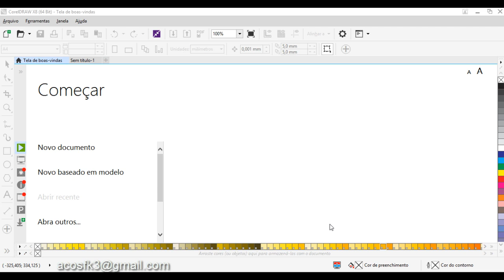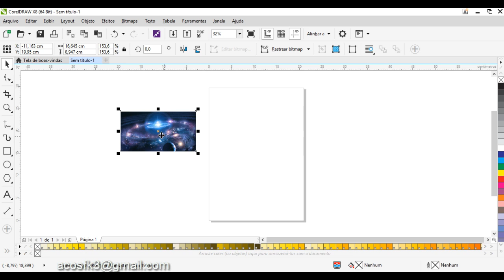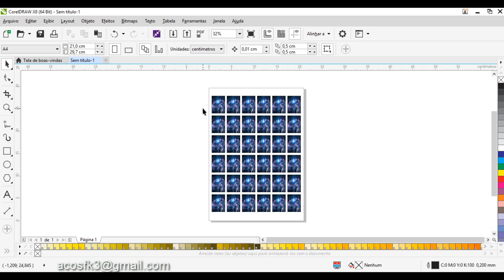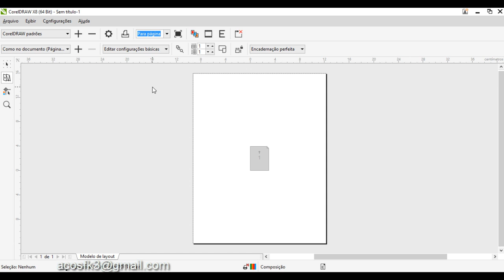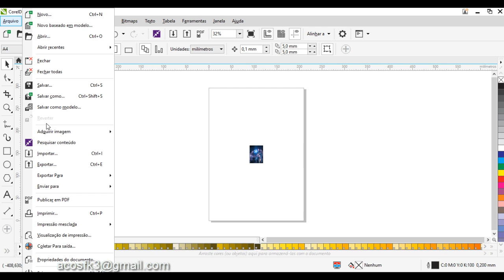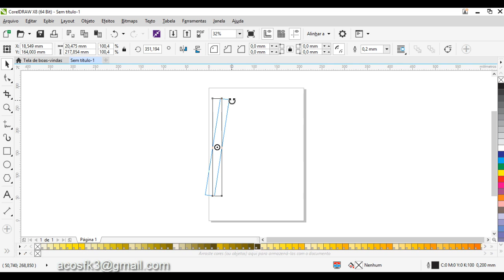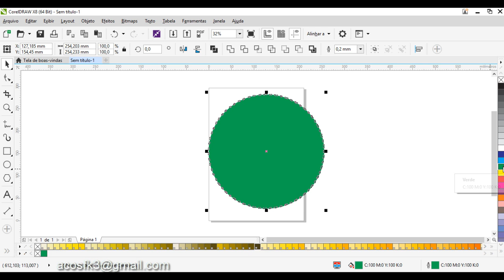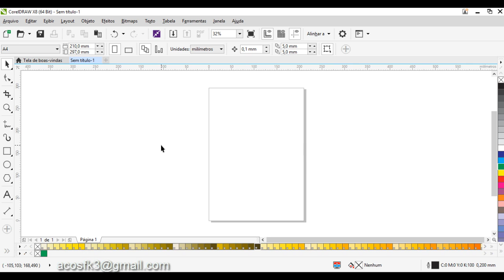Corel Draw - Duplicar, Visualização de impressão parte 2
Incentive a criação de novos vídeos através do PIX:
4deb9ad9-cef1-49f2-b4f2-3015b97d7d54
Agradeço a quem possa ajudar!